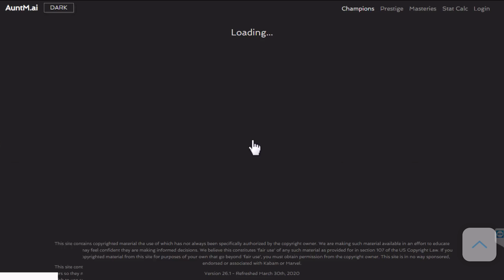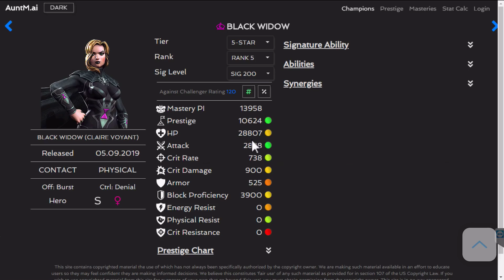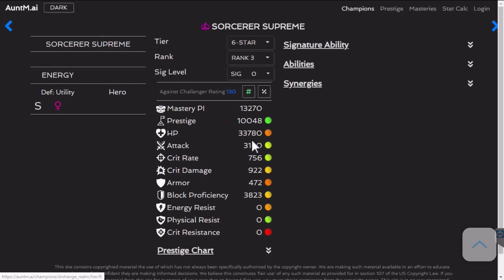HANGİ HEROLAR R5 ATILIR # MİSTİK SINIFI - MARVEL CONTEST OF CHAMPIONS